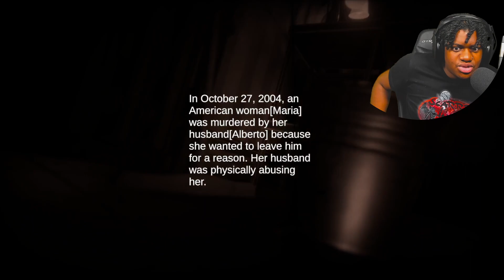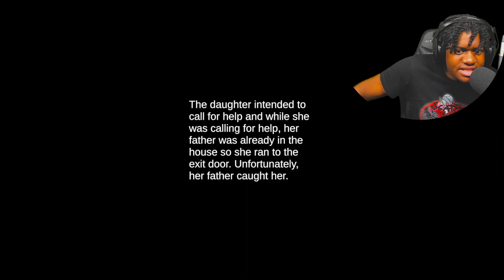This Game CAUGHT Me In A BAD WAY. [Bloody Room]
this game caught me in a bad way. I had to use the bathroom | bloody room

If you made it here this is ikeem official channel!